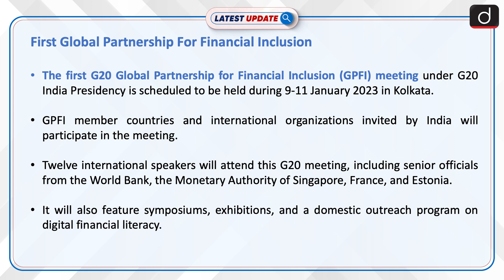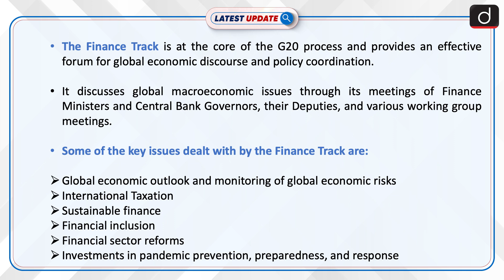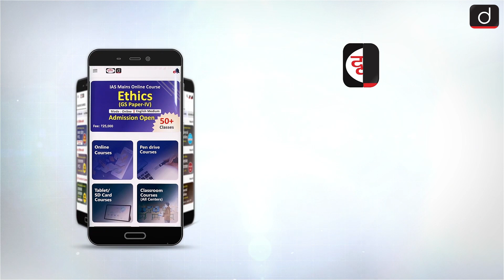First Global Partnership For Financial Inclusion | Latest update | Drishti IAS English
The first G20 Global Partnership for Financial Inclusion (GPFI) meeting under G20 India Presidency is scheduled to be held during 9-11 January 2023 in Kolkata. GPFI member countries and international organizations invited by India will participate in the meeting.